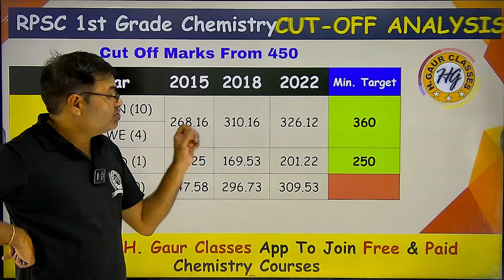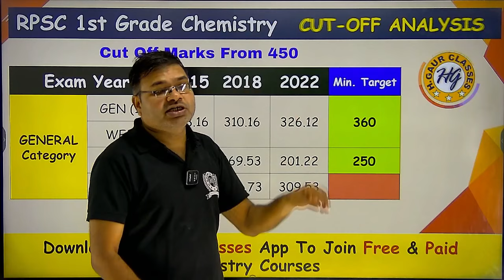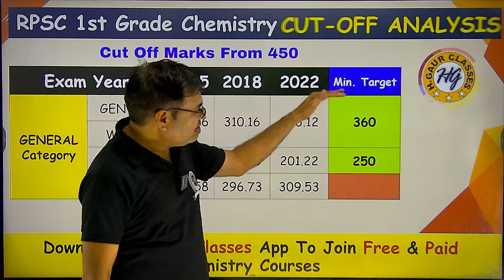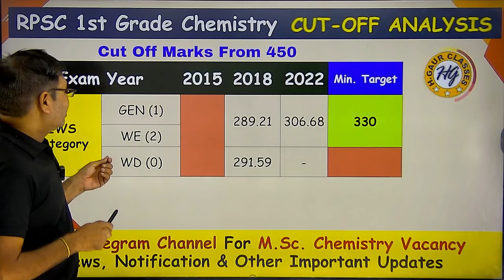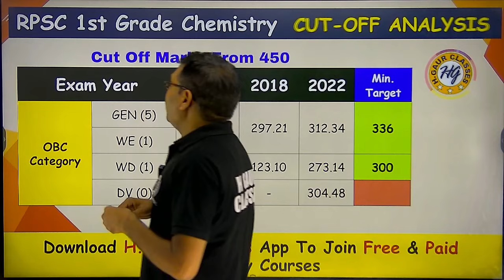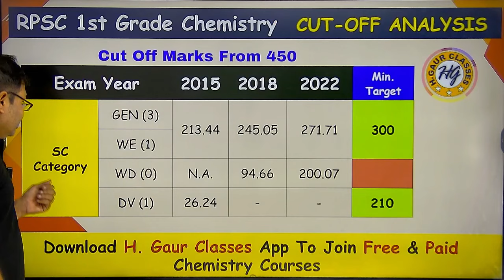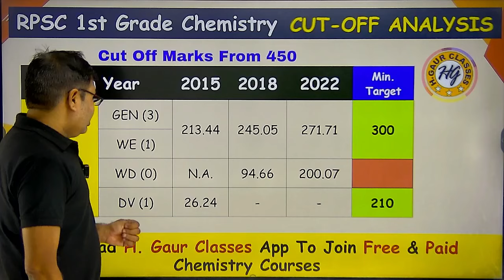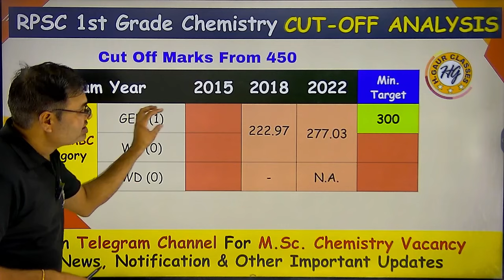कितना Target Set करें की Selection हो जाये पक्का | RPSC 1st Grade Chemistry | Cut Off Analysis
इतनी कम Post कैसे होगा Selection ! RPSC 1st Grade Chemistry Vacancy 2024 | क्या करे क्या न करें